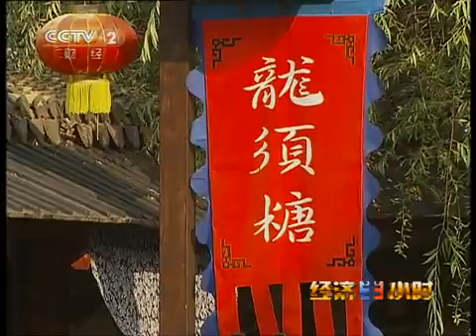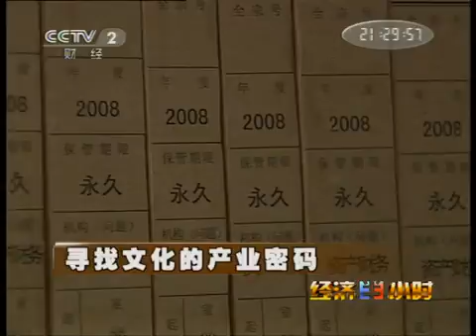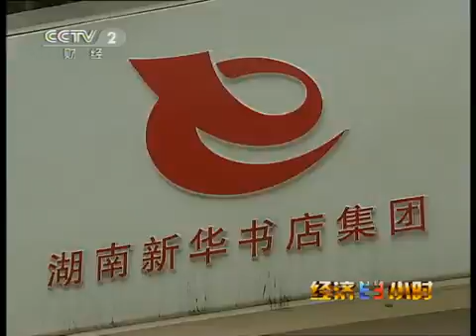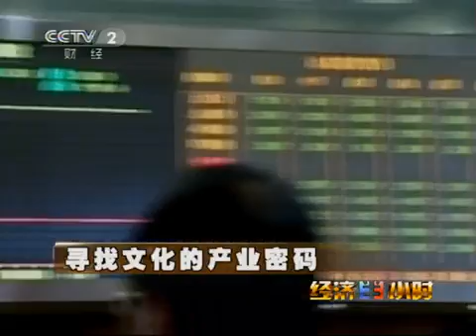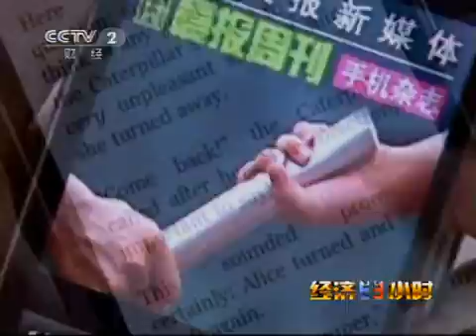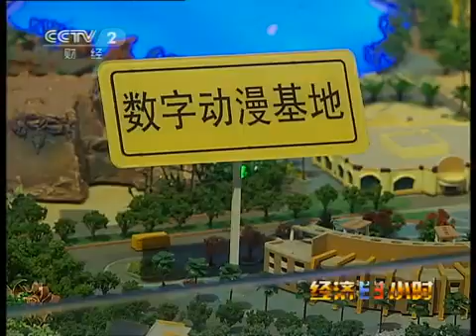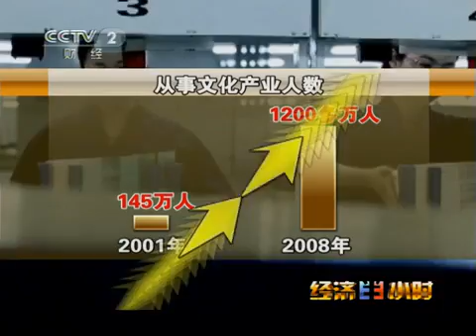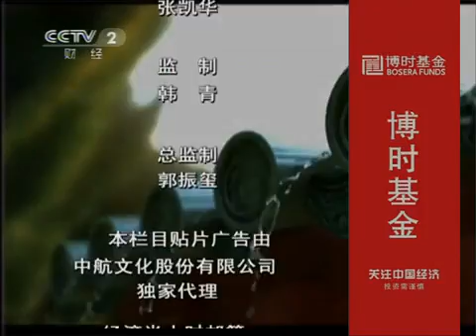经济半小时 《经济半小时》 20110718